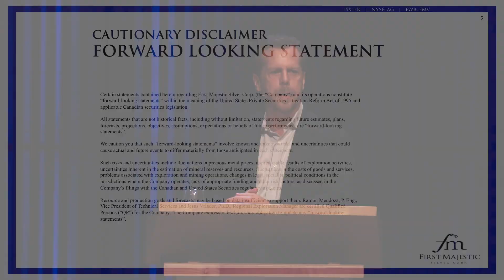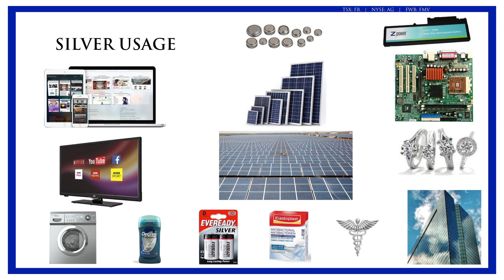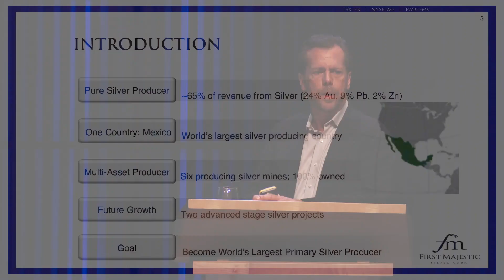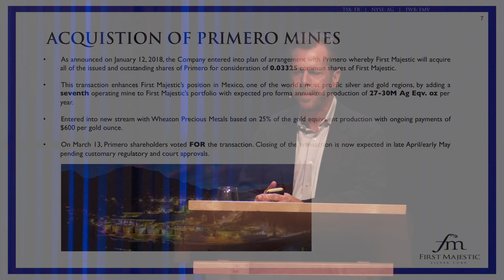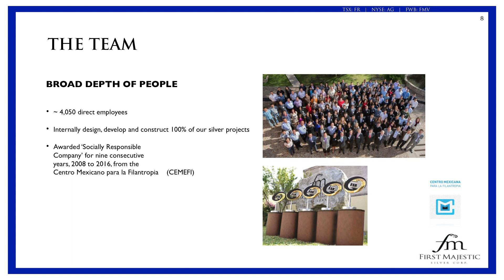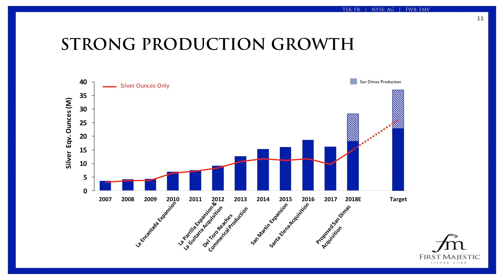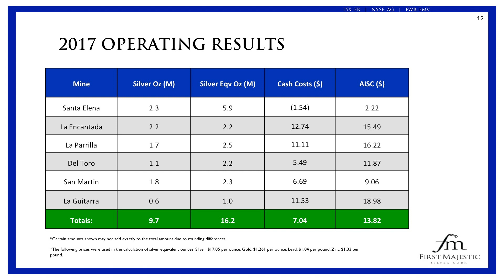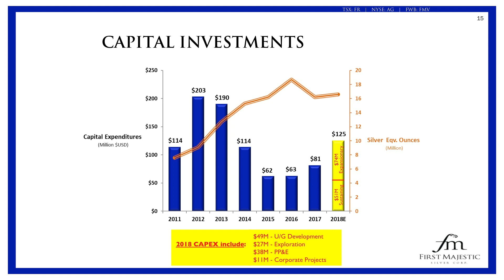CDFund Discovery Day 2018 - First Majestic (Keith Neumeyer)